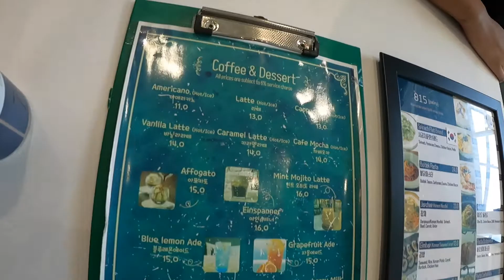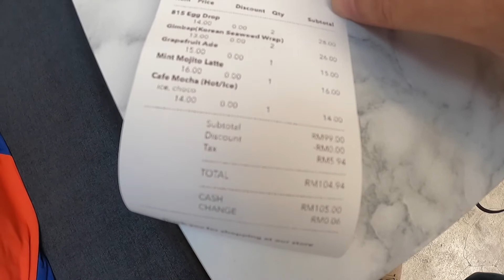Nyobain Korean Cafe Hits di Penang! Sayangnya, Sekarang Sudah Tutup... 😢☕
Di vlog kali ini, kami mencoba salah satu Korean cafe yang dulunya sangat populer di Penang. Dengan menu khas Korea seperti bingsu, kimbap, dan kopi ala Korea, cafe ini sempat menjadi tempat favorit untuk hangout. Sayangnya, sekarang cafe ini sudah tutup! Simak perjalanan kami menjajal menu-menu andalan mereka sebelum kafenya menutup pintu selamanya.

Dalam video ini, kamu akan melihat:

    Review menu spesial dari Korean cafe di Penang yang kini sudah tutup
    Suasana unik dan vibes kafe yang dulu jadi spot hits anak muda
    Kenangan dan alasan mengapa kafe ini menjadi favorit, serta cerita di balik penutupannya